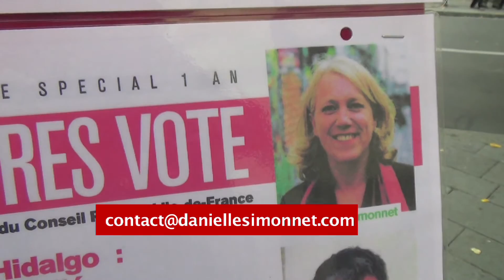Lutte pour la salle de spectacle Grand écran Italie